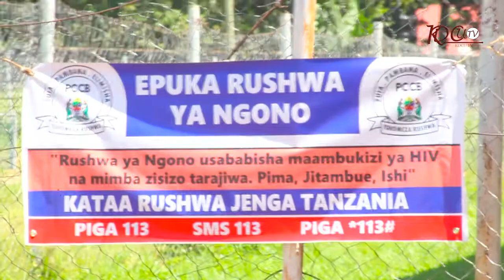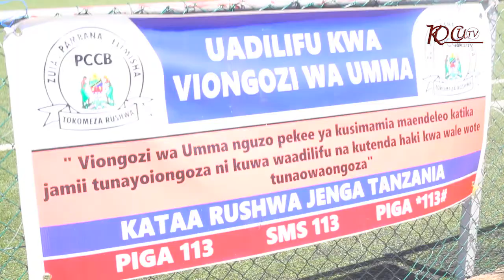BONANZA CLUB SEC LATIKISA KAITABA KAMANDA JOSEPH TAKUKURU KAGERA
KDCU TV